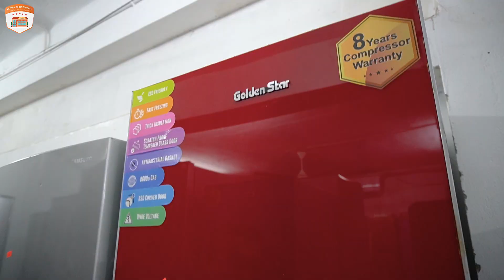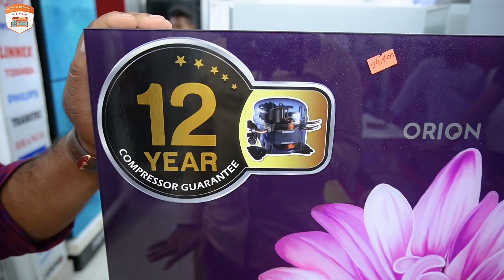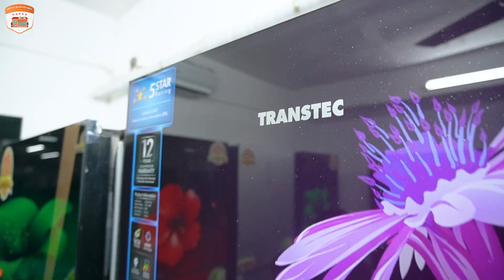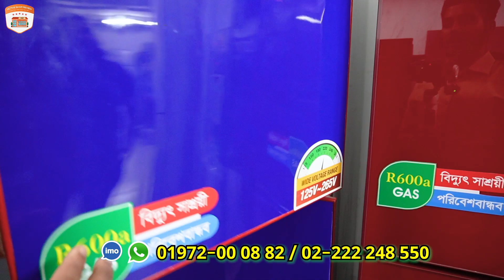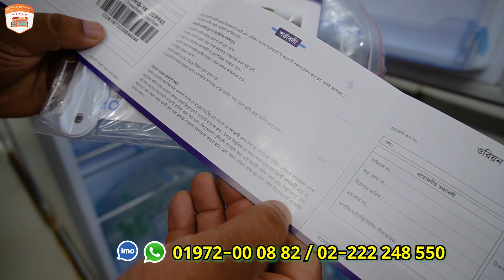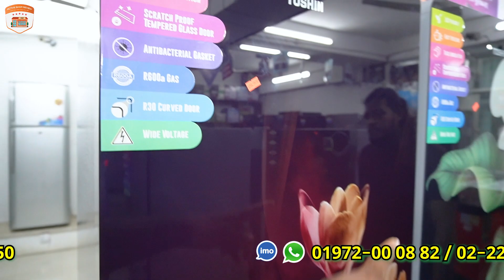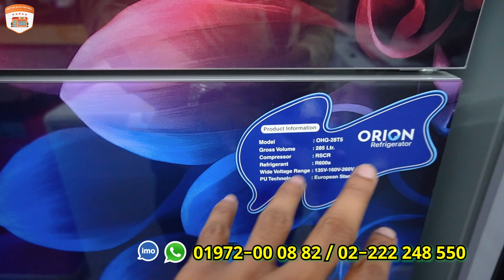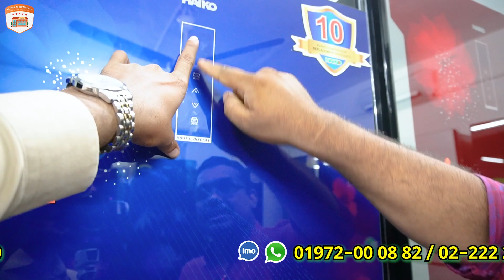অর্ধেক দামে নতুন ফ্রিজ। Best Refrigerator Price in Bangladesh | Fridge Price 2023 RH Enterprise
Shop Name : RH Enterprise
Address : Shop # 1/1, Ring Road (Near Shampa Market),
Adabor,
Dhaka- 1207